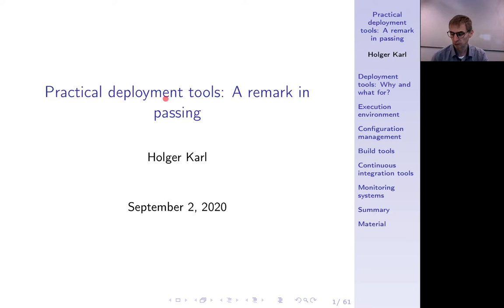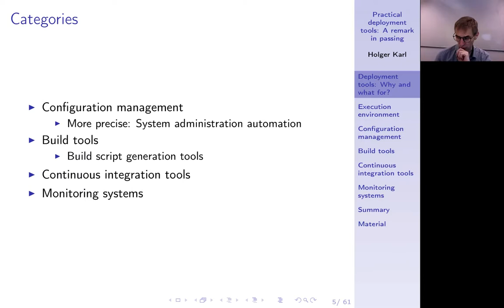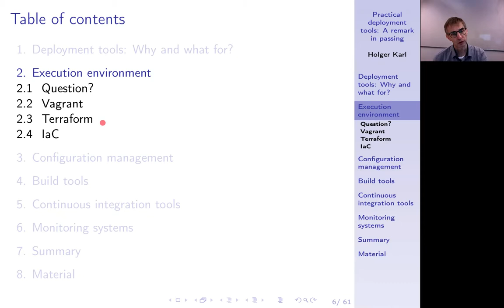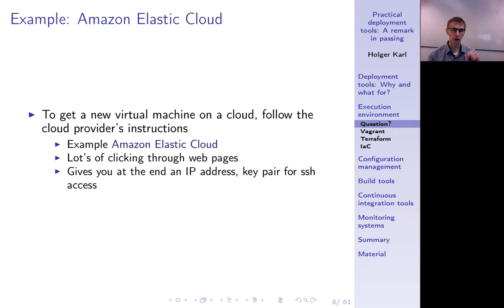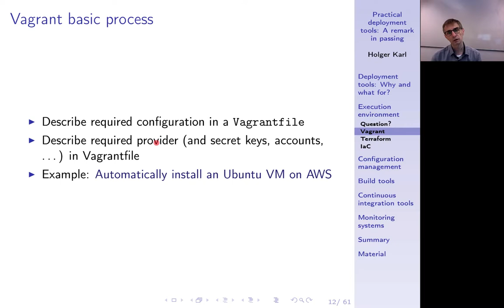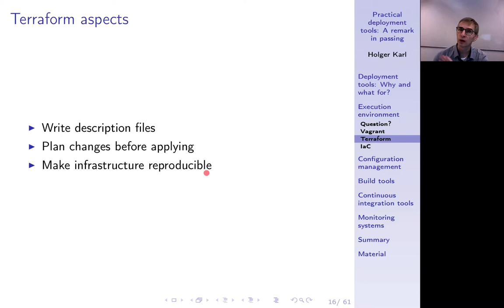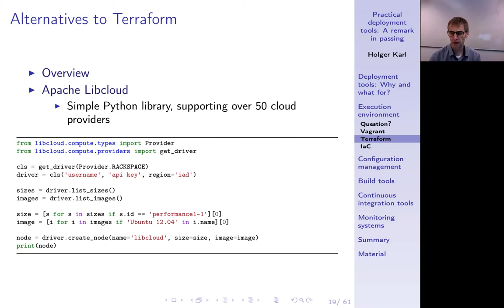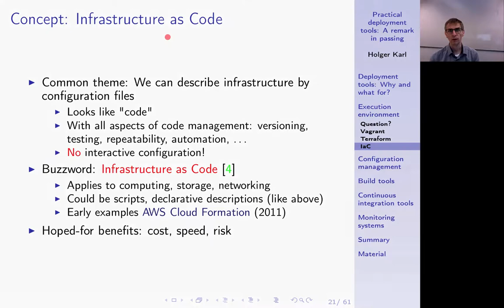Verteilte Systeme, Kapitel 5a, Deployment tools, execution environments, infrastructure as code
Wie setzt man verteilte Systeme praktisch auf: Installation, Konfiguration, Betrieb. Hier: Infrastructure beschreibbar und reproduzierbar machen.

0:00 -- Intro
0:37 -- From theory to practice
1:21 -- Deployment tools
2:39 -- Tasks for deployment tools
6:11 -- Categories
7:33 -- Execution environments
7:48 -- Get an execution environment
12:16 -- Amazon Elastic Cloud
13:06 -- Vagrant
14:54 -- Vagrant simple example
16:13 -- Vagrant basic process
16:46 -- Vagrant file
18:11 -- Terraform
19:29 -- Terraform aspects
21:06 -- Terraform example
22:58 -- Alternatives to Terraform
23:45 -- Infrastructure as Code
27:43 -- Summary